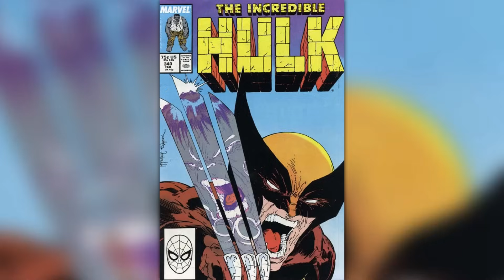All Wolverine Variants in Deadpool & Wolverine Movie Explained!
We saw a lot of wolverine variants when Deadpool went to find one for his universe, Among all Henry cavil Wolverine was a stand out. Henry Cavill wolverine known as Callverine made a cameo appearance in Deadpool and wolverine, Henry cavil cameo in Deadpool and wolverine where all fans cheered.

Superheroes, Movies se pyaar hai. to bilkul sahi jagah pe ho.
Get the best movies breakdowns, reviews, and facts on SuperNest.